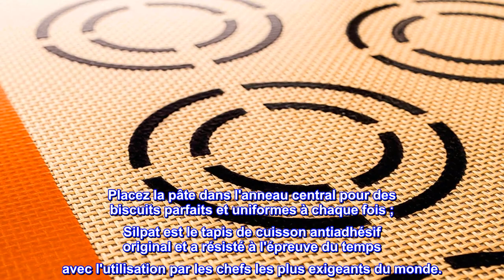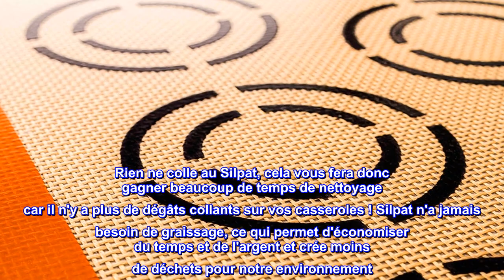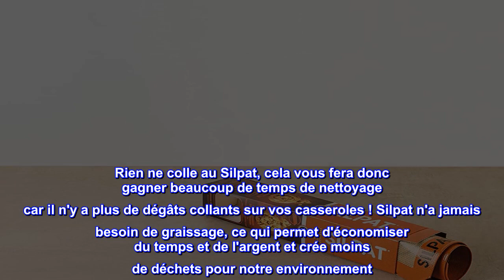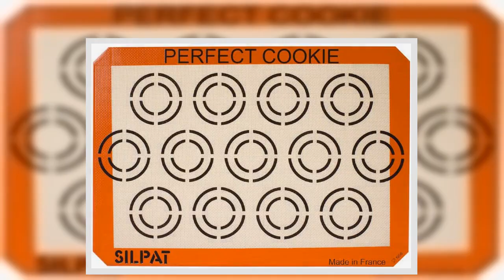Bon produit - Tapis de cuisson en silicone antiadhésif Silpat Perfect Cookie, 11-5/8" x 16-1/2"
13 alvéoles régulièrement espacées pour faire des biscuits parfaitement dimensionnés de toutes sortes ; Utilisez plutôt Silpat pour toute recette de pâtisserie (sucrée ou salée) qui nécessite du papier sulfurisé ; Silpat remplace le besoin de beurre, de graisse, d'huiles et de sprays
Fabriqué en maille de fibre de verre et en silicone de qualité alimentaire de la plus haute qualité, qui assure une répartition uniforme de la chaleur et favorise une cuisson et un brunissement uniformes.
Placez la pâte dans l'anneau central pour des biscuits parfaits et uniformes à chaque fois ; Silpat est le tapis de cuisson antiadhésif original et a résisté à l'épreuve du temps avec l'utilisation par les chefs les plus exigeants du monde.
Le tapis mesure 11-5/8" x 16-1/2" ; Conçu pour une poêle de 33 x 45,7 cm ; rincer à l'eau chaude savonneuse après utilisation et poser à plat ou suspendre pour sécher ; poser à plat ou rouler pour ranger.
Température sans danger pour une utilisation au four, au micro-ondes et au congélateur (-40 °F à 500 °F)
Le tapis à biscuits Silpat Perfect fait des biscuits parfaitement uniformes et parfaitement espacés à chaque fois. Le cercle intérieur est le guide pour la taille de votre pâte et le cercle extérieur représente la taille du biscuit final cuit. Les biscuits cuisent uniformément et glissent directement de la poêle sans utiliser d'huile ou de papier sulfurisé. Silpat est particulièrement idéal pour travailler avec des matériaux collants tels que la pâte gluante, la tire, le caramel ou tout ce que votre imagination vous permet. Rien ne colle au Silpat, cela vous fera donc gagner beaucoup de temps de nettoyage car il n'y a plus de dégâts collants sur vos casseroles ! Silpat n'a jamais besoin de graissage, ce qui permet d'économiser du temps et de l'argent et crée moins de déchets pour notre environnement. Utilisez Silpat à la place pour toute recette de cuisson nécessitant du papier sulfurisé. Il est idéal pour la réalisation de viennoiseries, la confection de biscuits, le travail du sucre et toutes les préparations sucrées et salées. Les tapis Silpat sont faits de fibre de verre et de silicone de qualité alimentaire et sont entièrement sans danger pour les aliments et peuvent être utilisés des milliers de fois.

Silpat le rend SI facile
J'ai acheté mes 2 premiers tapis Silpat il y a environ 8 ans et à l'époque j'étais horrifié qu'ils coûtent 25 $ chacun chez Williams Sonoma, mais je pensais voir de quoi il s'agissait. Je suis devenu accro immédiatement à quel point ils sont géniaux pour cuisiner n'importe quoi!
Depuis lors, j'ai utilisé ces feuilles de base au moins 100 fois et j'adore leur polyvalence et leurs résultats. Cependant, ils sont un peu plus grands que mes plaques à biscuits à rebords, ils ne reposent donc pas à plat, ce qui entraîne des biscuits pas assez cuits sur les marges.
J'ai plongé quand j'ai vu ces feuilles, espérant qu'elles conviendraient à mes plaques à biscuits à rebords.
Eurêka ! Ajustement parfait!
J'ai fait 5 lots de cookies hier et leur motif de cercle ajouté m'a évité de faire courir les cookies ensemble et m'a donné de la place pour un 13ème cookie (je n'en mets généralement que 12 sur une feuille).
ADORER CES. Je sais qu'ils vaudront chaque centime. Véritable Silpat de France. Essayez-les vous verrez !